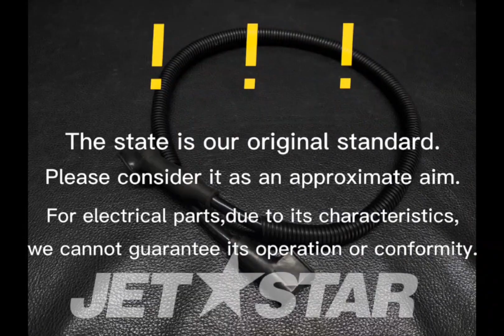YAMAHA_2006_FX140Cruiser_ELECTRICAL 1 WIRE, MINUS LEAD [ Y0051-16 ]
YAMAHA_2006_FX140Cruiser_ELECTRICAL 1